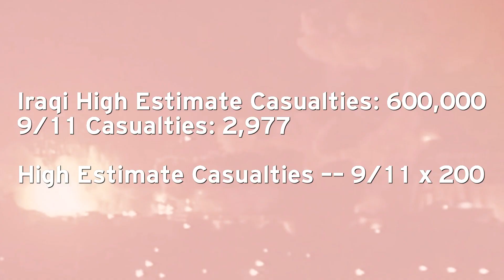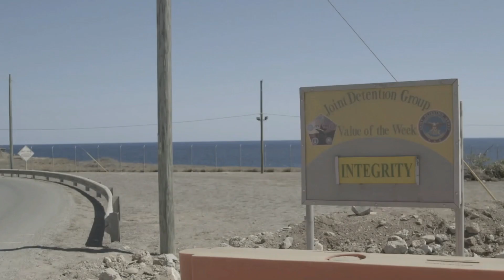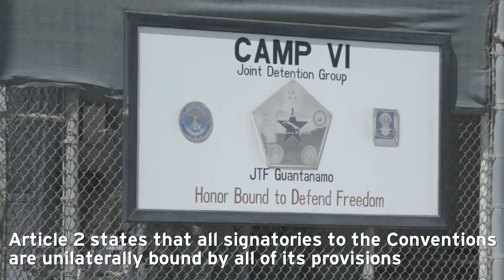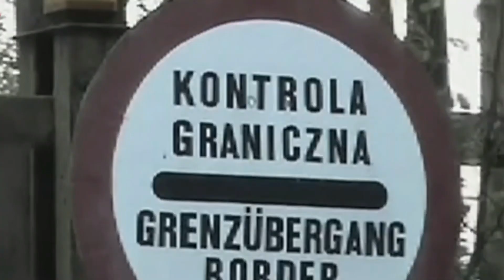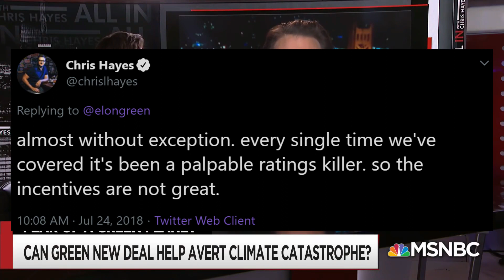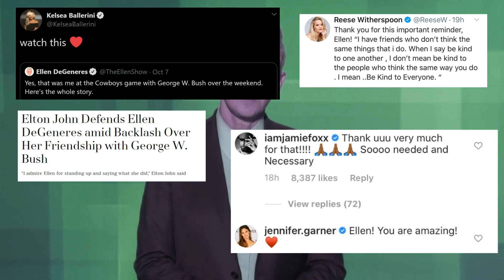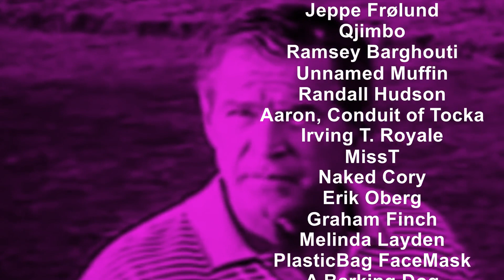You Can't Rehabilitate George W. Bush | Renegade Cut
CONTENT WARNING: images of devastation in the Middle East and extreme harm to prisoners.